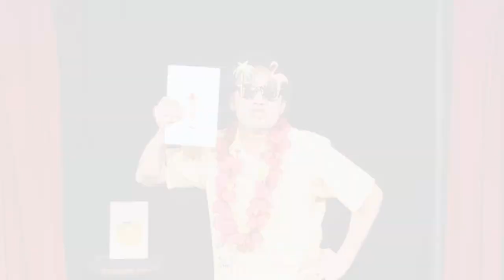Bananapple | バナナップル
Performed by David Chinsuko